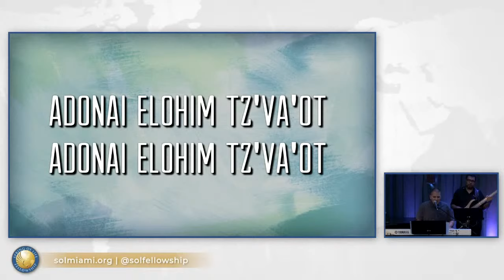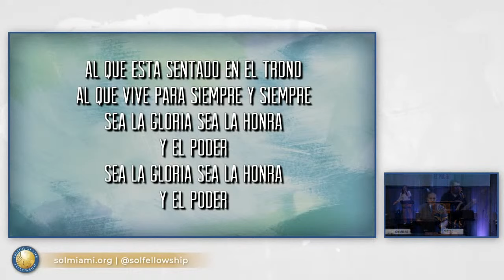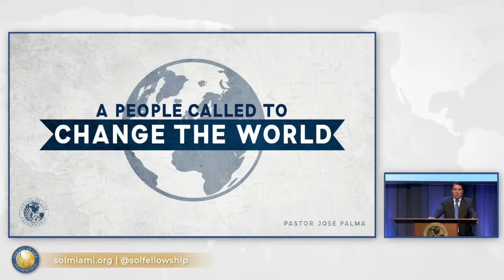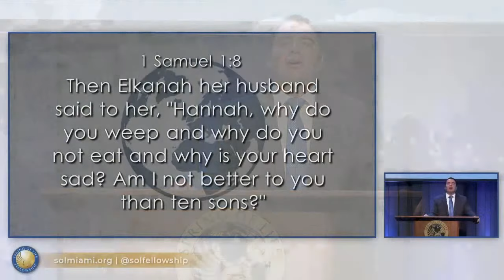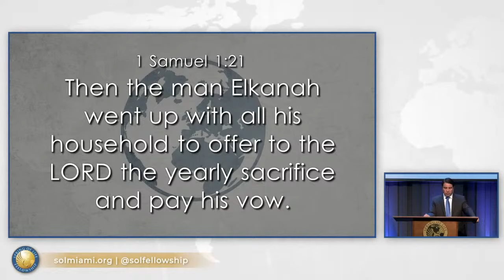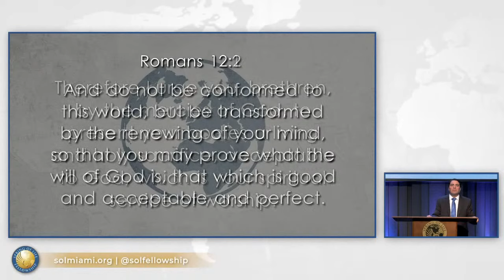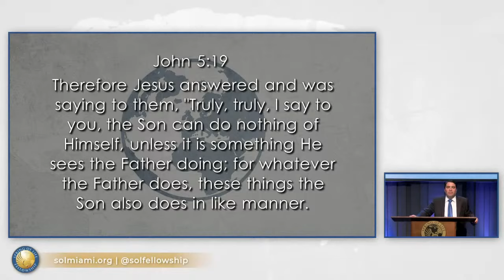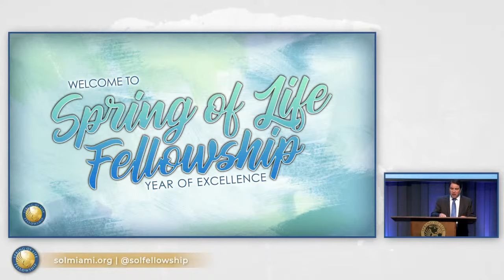WCE - A People Called to Change the World - Ps Jose Palma